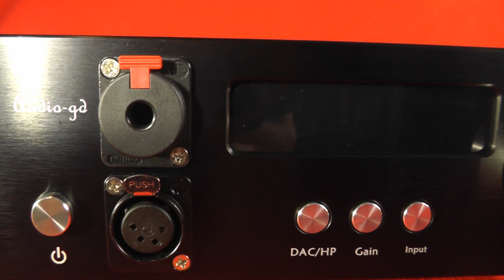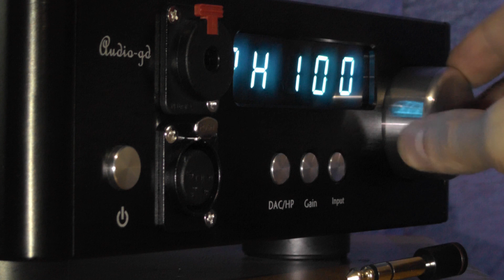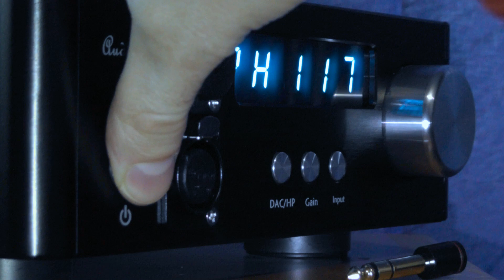ЦАП Audio GD NFB 28 обзор от Звукомания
ЦАП Audio GD NFB 28 обзор — настоящий Hi-End ЦАП!
Надеюсь что это это видео кому то поможет, если это так, буду очень рад.
Дневник Меломана